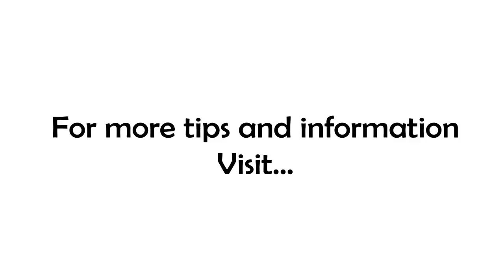Special Guest for Free Coaching Friday!